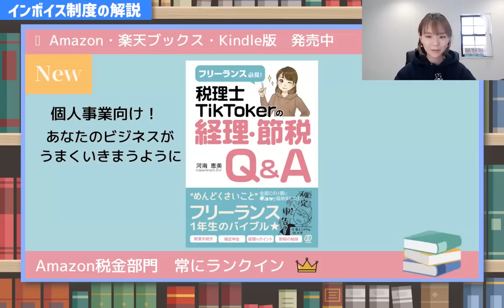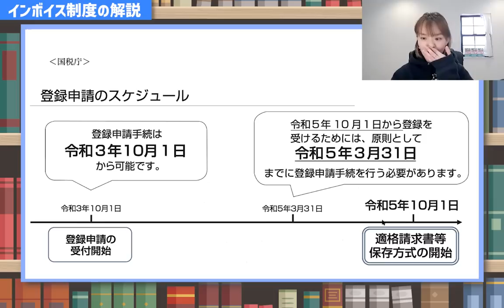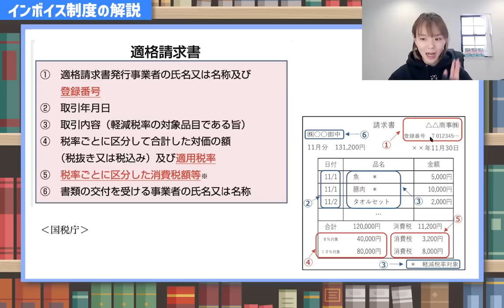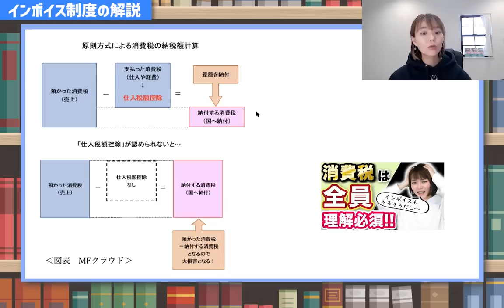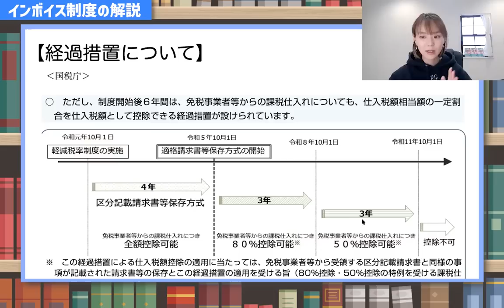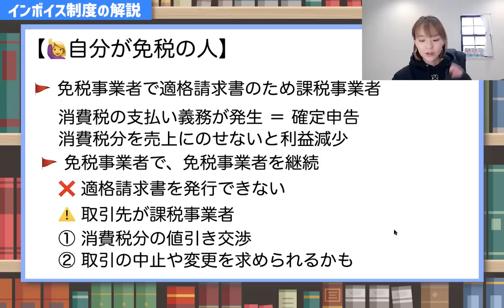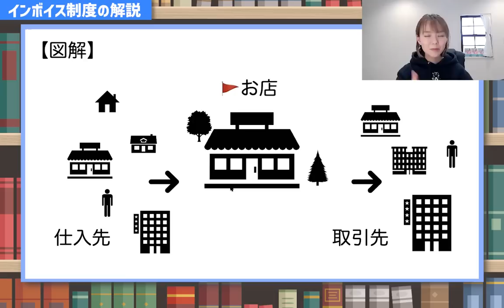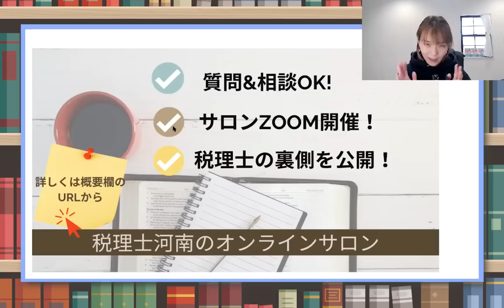【いよいよ来年】今さら聞けないインボイス制度！20分で全部お伝えします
インボイス制度って影響が大きいと聞いたけども・・・いったいどうして？
どんな影響がるのか、どんな制度がスタートするのか、何を準備するのか
20分で分かりやすく解説しています！事前に対策しないと間にあわない！

📚30分でスパッと分かる！インボイス制度本を出版
（Facebookの非公開グループ完全会員制✨）
SNS・事務所HPなど